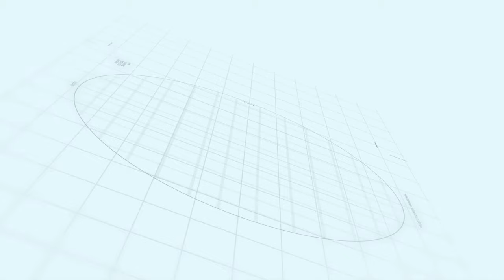Sialkot Motorway City May to June Development Update | Drone View | Makaan Solutions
Sialkot Motorway City Introduction | Makaan Solutions | Rizwan Cheema